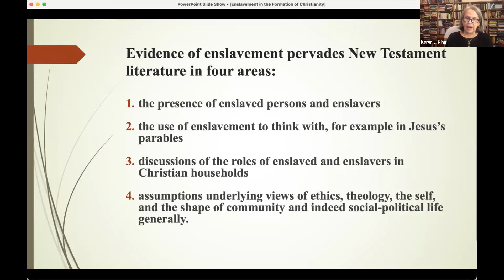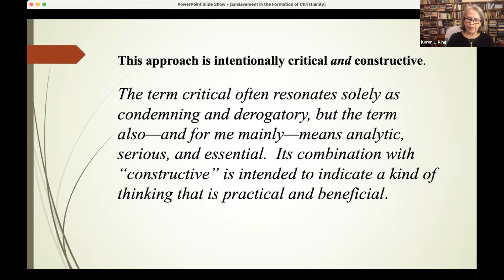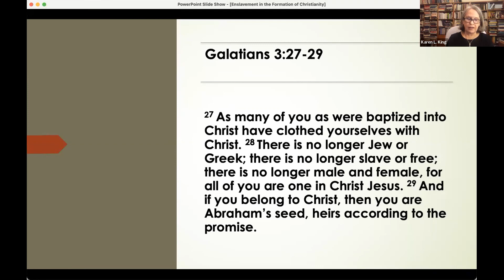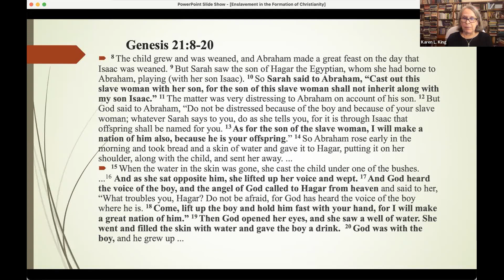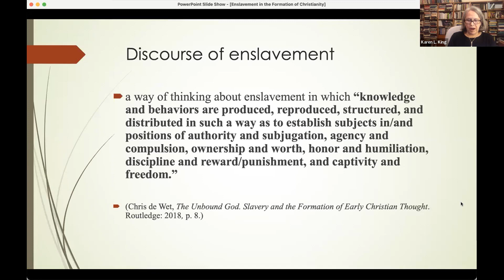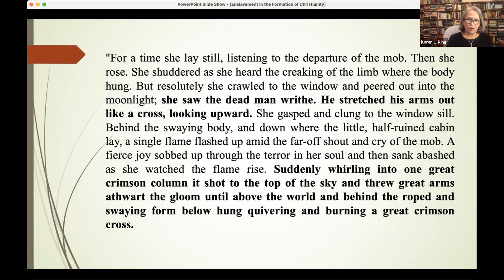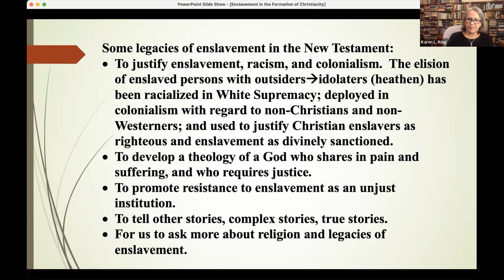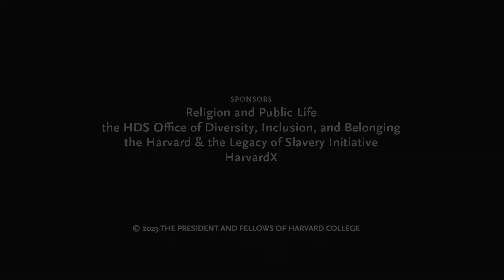Enslavement in the Formation of Earliest Christianity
This conversation was the first of the six-part series Religion and the Legacies of Slavery: A Series of Public Online Conversations. The featured speaker was Karen L. King, Hollis Professor of Divinity at HDS.

Although the U.S. is a multireligious society in which an increasing number of people check “none” to the question of religious affiliation, historically the Bible has exerted an enormous influence in many domains of American life, and arguably it continues to do so. It is important, therefore, to ask what it means that Christianity was formed, and its sacred scriptures were written, in the ancient Mediterranean world where enslavement was ubiquitous.

The presence of enslaved persons and ideologies of enslavement permeate Christian stories and teachings, which themselves express a wide variety of attitudes, aims, and assumptions involving complex relations with different groups in different ways. Examining these may sharpen our capacity to take account of religion in addressing and redressing the legacy of enslavement at Harvard and beyond.

Hosted by Dr. Diane L. Moore, Faculty Director, Religion and Public Life, and Dr. Melissa Wood Bartholomew, Associate Dean of the Office of Diversity, Inclusion, and Belonging.
Opening remarks provided by Sara Bleich, PhD '07, Vice Provost for Special Projects.

About this event series:
What does the academic study of religion teach us about the complex histories and legacies of slavery? How can a deeper understanding of the roles of religion enhance our commitment to reparative action in our contemporary times?

Building beyond the work of the 2022 Harvard and the Legacy of Slavery Report, Harvard Divinity School will host Religion and the Legacies of Slavery | A Series of Public Online Conversations with members of the HDS faculty to engage these vital questions from their expertise within the study of religion. Expand your understanding of the complex history and continuing implications of slavery in service of advancing racial justice and healing in our own time and context.